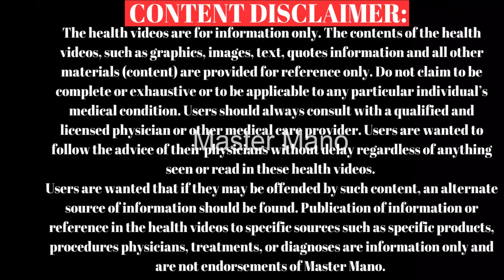மழைக்காலத்தில் செய்ய வேண்டியவை!🌧️☔| What To Do To Stay Safe During Monsoons? | Master Mano | V522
YouTube Channel Name: Master Mano || Tamil
Hello Friends :) Welcome to the ‘‘Master Mano’’ YouTube Channel.
In this channel you can find out all kinds of health related videos. Health is the basis for living happily. You can learn about how to live a healthy life.

Join Dr. Jenifer Diana (Naturopathy & Yoga) as she shares essential tips for staying safe during the monsoon season. From flood preparedness to indoor activities, discover how to embrace the rainy days while keeping your health and well-being a priority!

-- TIMESTAMPS –
00:00 Intro
00:03 Monsoon season, Seasonal Affective Disorder (SAD) – Melancholy - The doctor Jenifer Diana (Naturopathy & Yoga) explains.
02:10 There are positive things in rainy season. The sound of rain gives a good relaxation to our mind. Rainy season is a good time for creative people. Let's celebrate the rain.
03:30 Rainy season is a good time to sleep and increase hobbies and productivity.
04:28 Rainy season is the best time to do indoor exercises like yoga, breathing, stretching, aerobics and cardiac exercise etc.,
04:44 What causes frequent urination during monsoon season?
06:38 What to do to stay safe during monsoons?
10:20 Outro